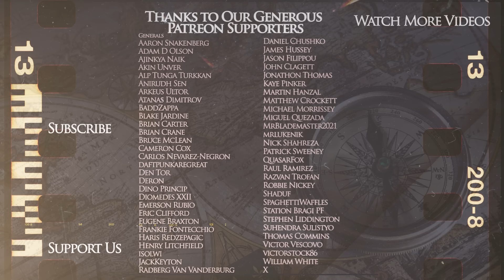Real Ghost of Tsushima - Mongol Invasion of Japan DOCUMENTARY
In the new Kings and Generals animated historical documentary, we will tell the story of the Mongol Invasion of Japan and will focus on the attack on the islands of Tsushima and Iki, as the samurai attempt to defend their realm against the forces of the Yuan khan Kublai.

The video was made by our friend Arb Paninken while the script was developed by Jack Wilson - The Jackmeister. Check out his channel dedicated to the history of the Mongols

Sources:
- Conlan, Thomas D.. In Little Need of Divine Intervention: Takezaki Suenaga’s Scrolls of the Mongol Invasions of Japan. Translated by Thomas D. Conlan. East Asia Program Cornell University: Ithaca, New York, 2001.
- Hsin Yüan Shih 250 in Japan in the Chinese Dynastic Histories: Later Han through Ming Dynasties. Translated by Ryusaku Tsunoda, edited by L. Carrington Goodrich, 73-105. South Pasadena: P.D and Ione Perkins, 1951.
- Hazard, Benjamin B. “The Formative Years of the Wakō, 1223-63,” Monumenta Nipponica 22 no. ¾ (1967): 260-277.
- Ishii Susuma, “The Decline of the Kamakura bakufu,” in The Cambridge History of Japan, vol. 3 Medieval Japan. Edited by Kozo Yamamura, translated by Jeffrey P. Mass and Hitomi Tonomura, 128-174. Cambridge: Cambridge University Press, 1990.
- M.S. Seoh, “A Brief Documentary Survey of Japanese Pirate Activities in Korea in the 13th-15th Centuries.” Journal of Korean Studies 1 no.1, (1969):23-39.
- Rossabi, Morris. “The Reign of Khubilai Khan,” in Cambridge History of China, Vol. 6 Alien Regimes and Border States, 907-1368
- Rossabi, Morris. Khubilai Khan: His Life and Times. University of California Press, 1988.
- Turnbull, Stephen. The Mongol Invasions of Japan 1274 and 1281. Oxford: Osprey Publishing, 2010.